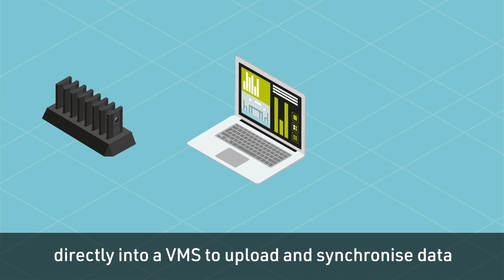The benefits of using Body Worn Cameras | Axis Communications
Watch Buzz as he explains how body-worn cameras can act as an effective means of deterring bad behaviour and provide you with securely captured visual & audio evidence in the event of an incident.

or give us a call on to find out how we can help you offer body-worn Camera solutions.